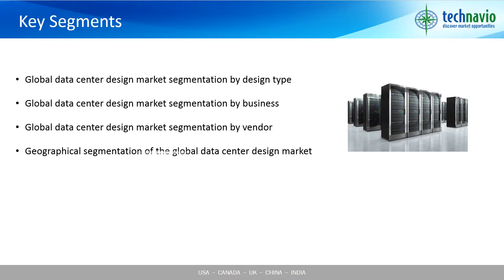Global Data Center Design Market 2016-2020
Technavio’s market research analyst has estimated the global data center design market to grow at an impressive CAGR of over 19% by 2020. The market will exhibit significant growth potential over the forecast period owing to the increased construction of data centers globally. Recently, it has been observed that modern data center designs focus primarily on improving the efficiency of the facilities to offer multiple services and meet the operational needs of various enterprises. Furthermore, factors like the augmented construction of green data centers will also aid in the growth of this market during the estimated period.